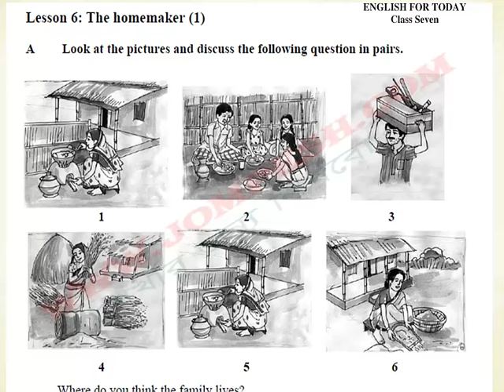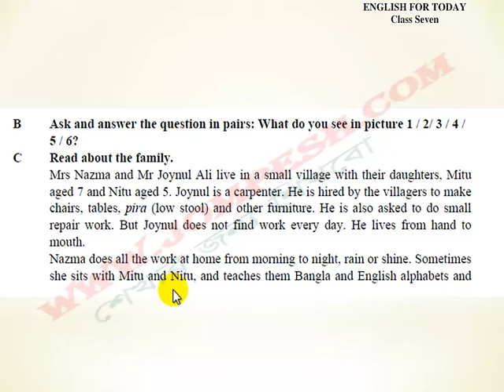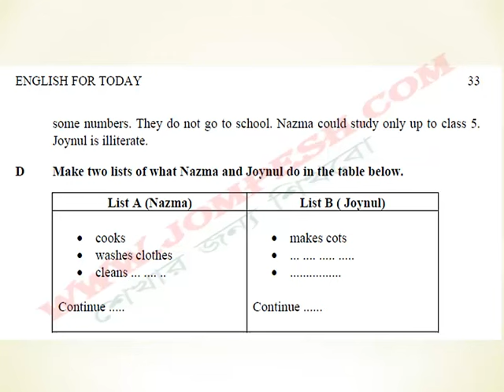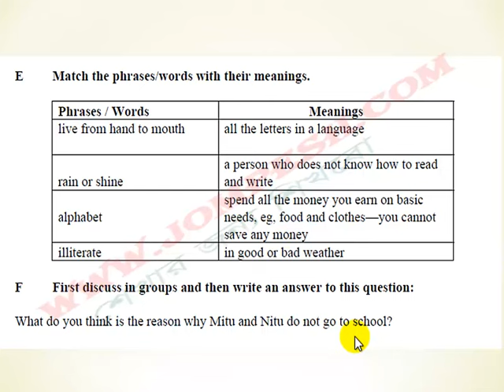The homemaker (1)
People who make a difference . lesson 6 – The homemaker (1)
Class seven English 1st part এর সকল ভিডিও পেতে ক্লিক করুন

english for today , class seven , english , class room , textbook, bangla english